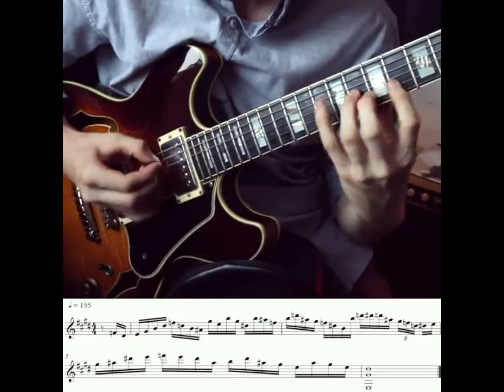Joshua Meader from Instagram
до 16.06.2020